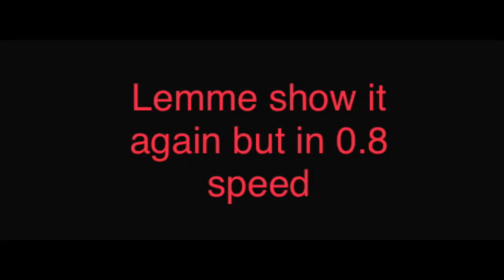When I am the son of the Reverse Flash in the movie The Flash…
By the way, if you guys didn’t know. I made a video of a vibrating hand in the movie The Flash. Also here are the descriptions of the movie:

Name: The Flash
Made: 2023
From: Netflix

That’s all I have right now.